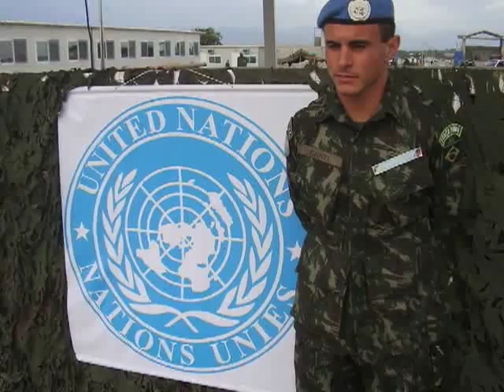Missão de paz no Haiti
O repórter Victor De Martino mostra a vida dos soldados brasileiros que participam da missão de paz da ONU no Haiti